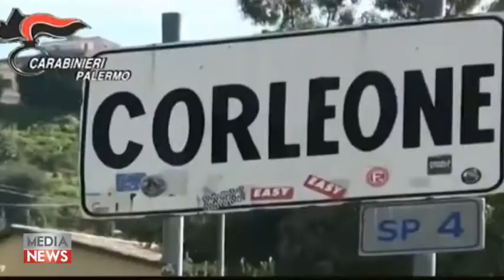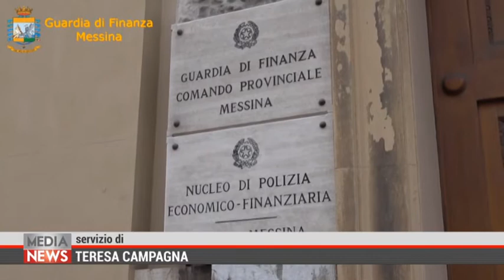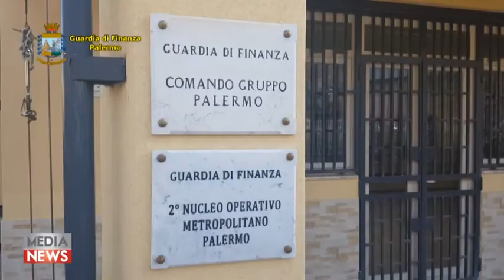Medianews 03/04/21 1a edizione